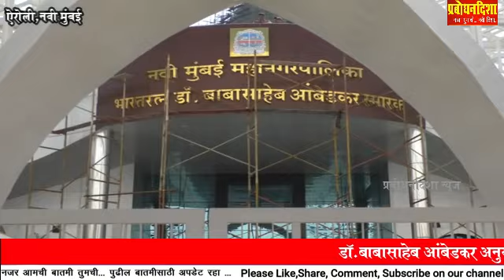चार वर्षांपूर्वी उद्घाटन झाले त्यावेळी सुद्धा स्मारकाचे काम अपूर्णच होते - माजी नगरसेवक मनोज हळदणकर